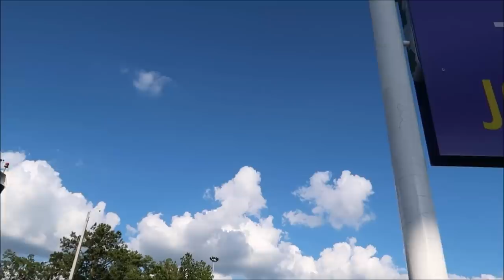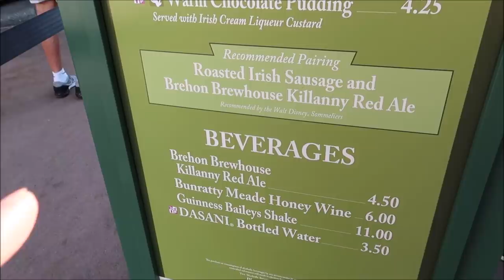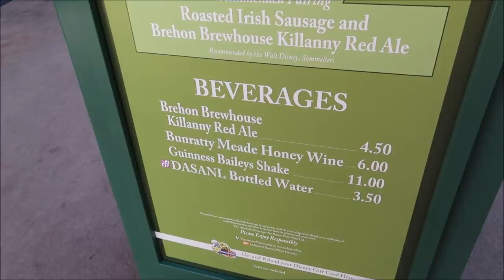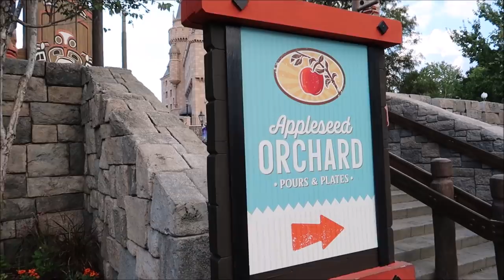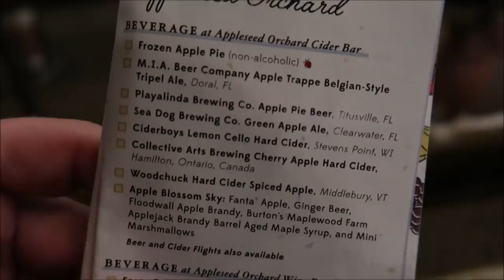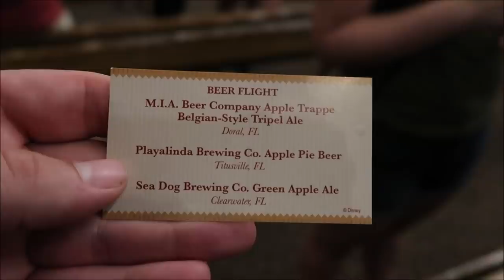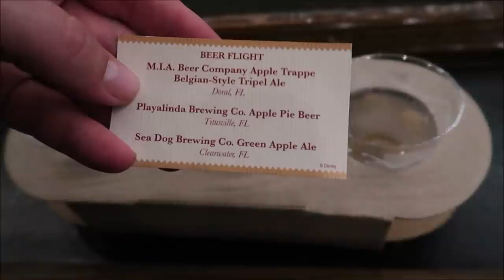Food and Wine Festival Vlog 2019 | Epcot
Hello friends on today's journey I go to Epcot to try some of food and wine along with some amazing ciders and sausage and mashed potatoes I get to enjoy a concert by one of my favorite 90s bands Smash Mouth

David
Dawn
Fulvio
Leslie
Christina
Beth
Chandra
Jesse
Brock
Susana
Tracey
Crin
Ronald
Charisse
Thomas
Joe
Mary
Paula
Kari
Jacob
Angela
Frances
April
Erin
Taylor
Daniel
Juile